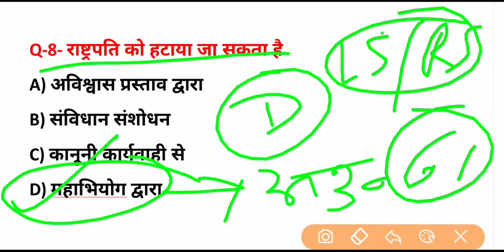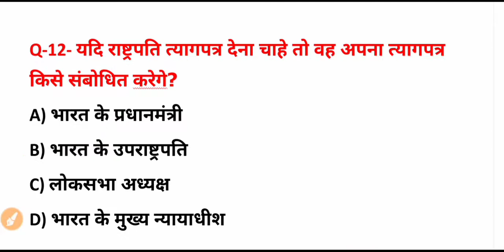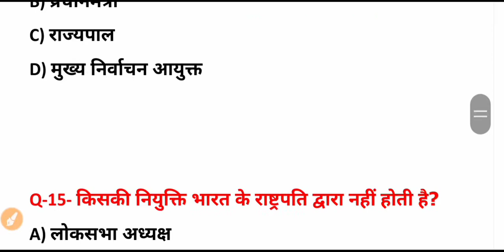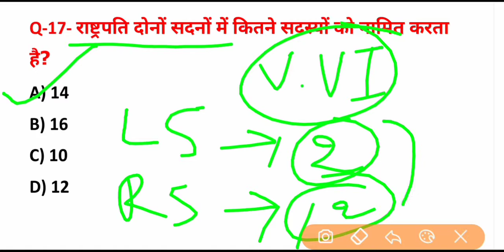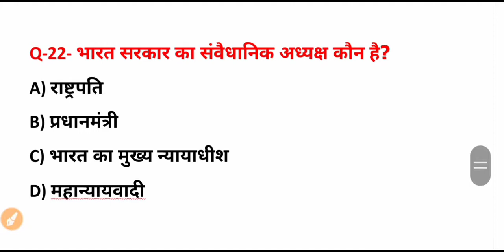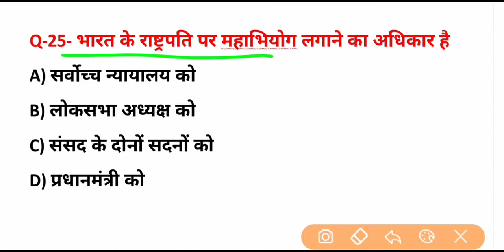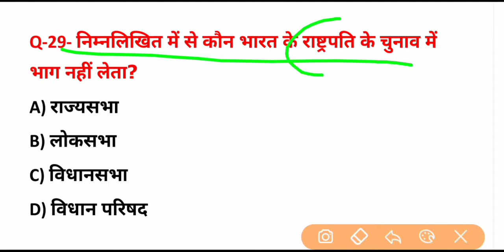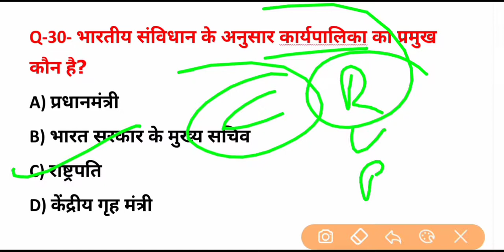Polity (precident) most important question । संविधान (राष्ट्रपति) महत्वपूर्ण प्रश्न । all exam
Ssc gk gyan me app ka swagat hai
Polity most important question for all exam jo agragami ane wale exam ke liye
bahut jyada use full hai

Chemistry

Nobal prize